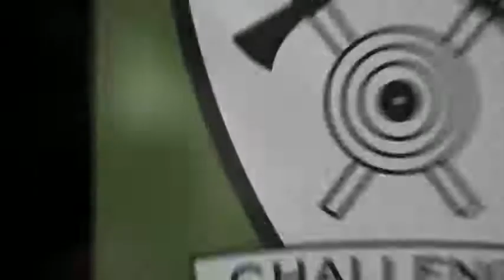Event Promo: Daryl Parker Opens Marksman's Challenge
Daryl Parker, Top Shot Season Two competitor, announces the opening of Marksman's Challenge, offering Top Shot-style shooting events and corporate team building in North Texas.